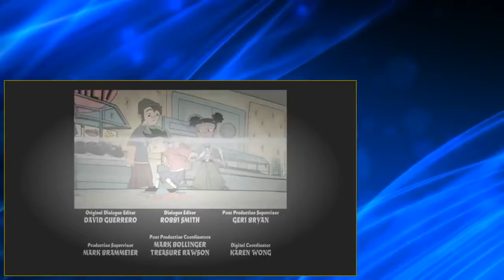05 American Dragon Jake Long S02E28 Game On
american dragon eng, american dragon english, american dragon watch, american dragon ep, american dragon episode, american dragon cartoon